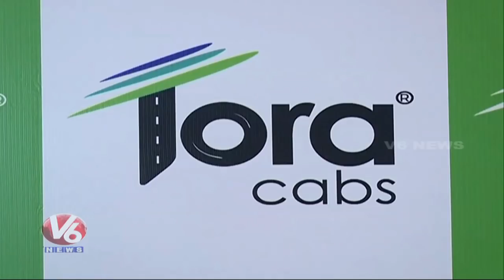Tora Cabs Launch Ride Hailing Service In Hyderabad | V6 News